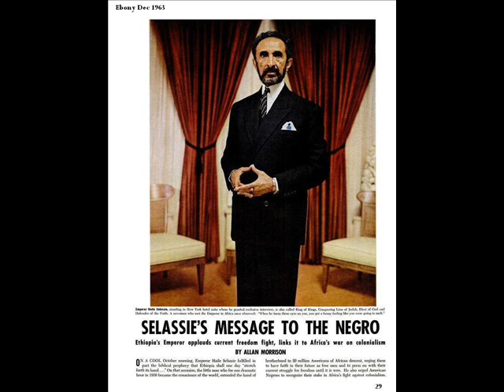Guardian Angel Riddim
Blessed music [Buruk muziqa]